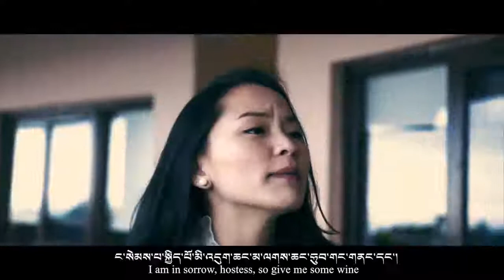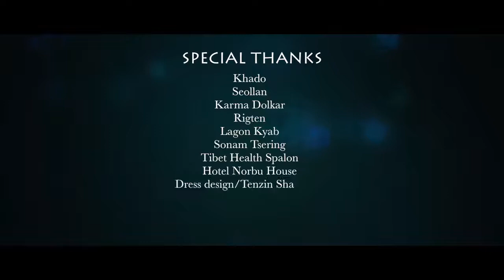ཆང་མ་ལགས། Changma la Tenzin Kunsel | Changma la by tenzin kunsel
Changma la is one of the most popular songs by Tenzin Kunsel. Tenzin Kunsel is one of the youngest and greatest Tibetan singer who born in exile. She is known for her unique voice and her recent song changma la gained lots popularity.

Tibetan songs 2017